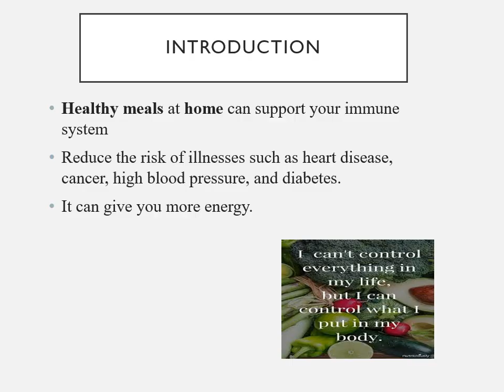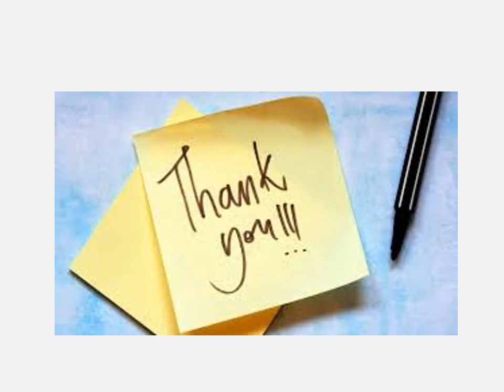Home Made Food is Better Food by Kirtana Regmi